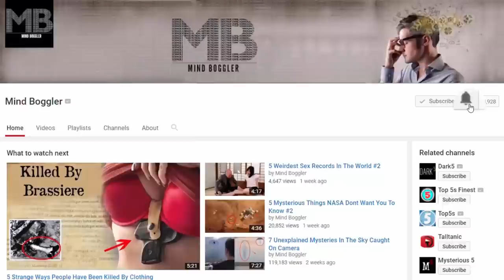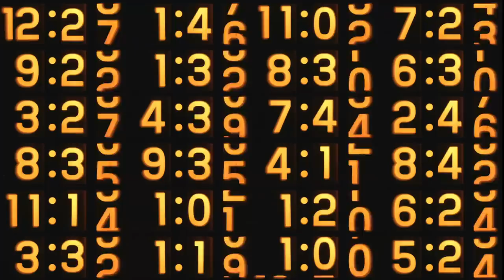7 Terrifying Prehistoric Creatures That Are Scarier Than Dinosaurs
For about 135 million years, dinosaurs were the undisputed rulers of the Earth. And they might still have been today if not for the cataclysmic comet that struck Earth some 65 million years ago. However, our planet has been around for a lot longer than the dinosaurs’ reign and, as it turns out, nature has been quite adept at producing nightmare-inducing monsters other than dinosaurs. To think that dinosaurs are the only scary inhabitants of our prehistoric past would be a big, big mistake.
From ocean-dwellers far bigger than great whites to sky-dwellers bigger than giraffes to an elephant-sized sloth, here are ten of the scariest  and most fascinating  prehistoric creatures